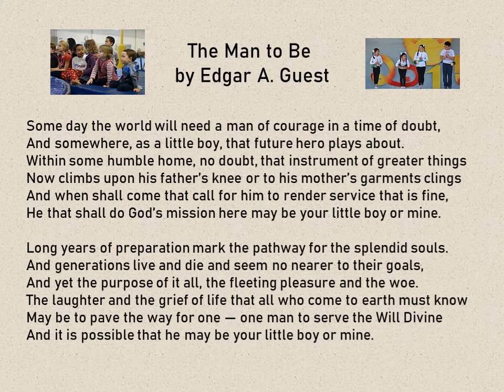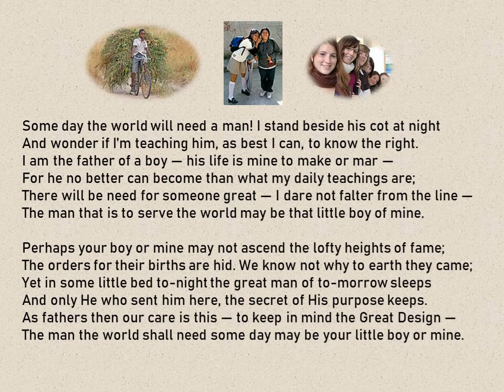The Man to Be by Edgar A Guest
Some day the world will need a man of courage in a time of doubt,
And somewhere, as a little boy, that future hero plays about.
Within some humble home, no doubt, that instrument of greater things
Now climbs upon his father’s knee or to his mother’s garments clings
And when shall come that call for him to render service that is fine,

He that shall do God’s mission here may be your little boy or mine.

Long years of preparation mark the pathway for the splendid souls.
And generations live and die and seem no nearer to their goals,
And yet the purpose of it all, the fleeting pleasure and the woe.
The laughter and the grief of life that all who come to earth must know
May be to pave the way for one — one man to serve the Will Divine
And it is possible that he may be your little boy or mine.

Some day the world will need a man! I stand beside his cot at night
And wonder if I’m teaching him, as best I can, to know the right.
I am the father of a boy — his life is mine to make or mar —
For he no better can become than what my daily teachings are;
There will be need for someone great — I dare not falter from the line —
The man that is to serve the world may be that little boy of mine.

Perhaps your boy or mine may not ascend the lofty heights of fame;
The orders for their births are hid. We know not why to earth they came;
Yet in some little bed to-night the great man of to-morrow sleeps
And only He who sent him here, the secret of His purpose keeps.
As fathers then our care is this — to keep in mind the Great Design —
The man the world shall need some day may be your little boy or mine.